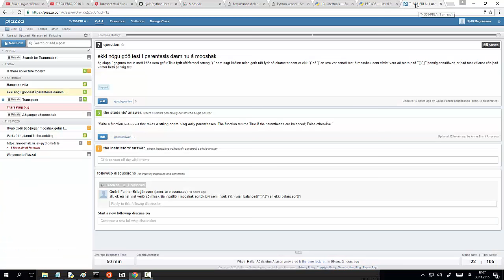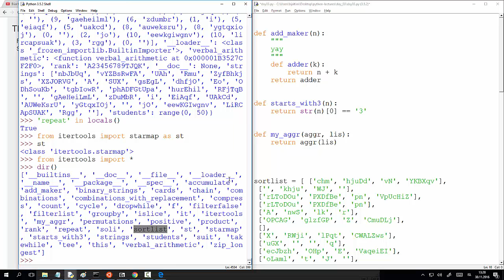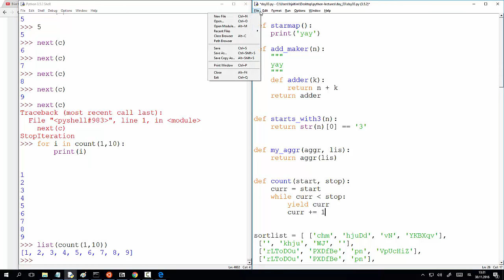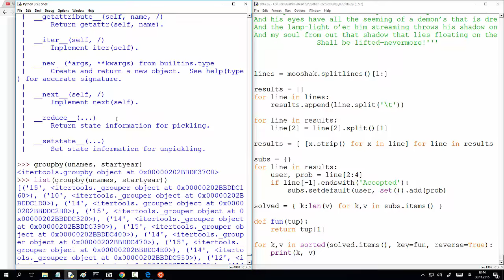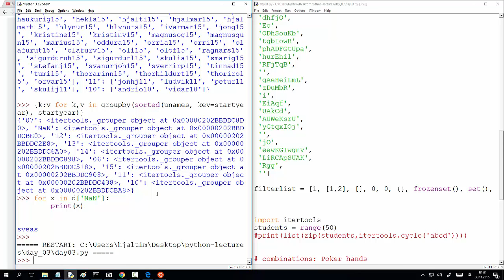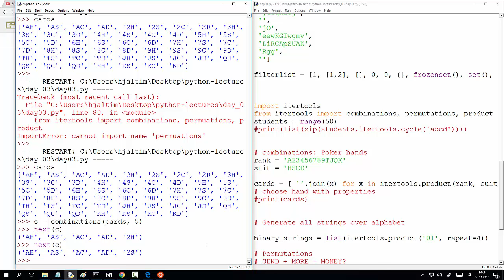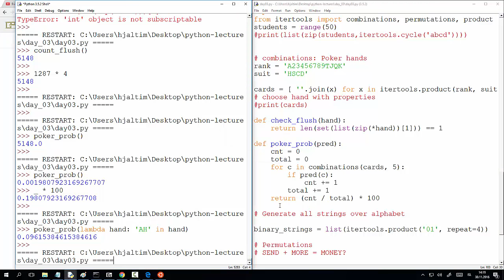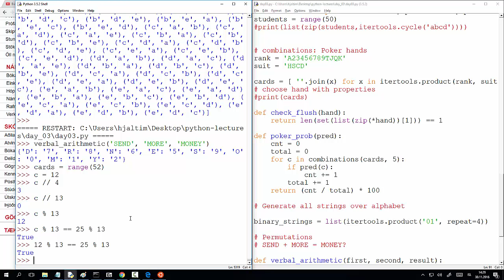T-308-PRLA, 2016-3 - Fyrirlestur 3-2